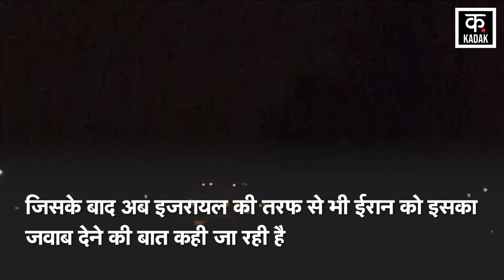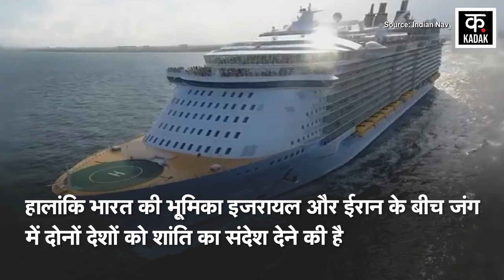Israel Iran War | America और Britain ने तैनात किए हज़ारों सैनिक, क्या कुछ बड़ा होने वाला है? | N18G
The situation in the Middle East seems to be constantly changing amid the Israel-Iran tension. Iran took revenge from Israel two months after the assassination of Hamas' top leader Ismail Haniyeh. After which Israel is now talking about giving a reply to Iran. At the same time, countries like America and Britain are doing the work of adding fuel to the fire. On the other hand, three ships of the Indian Navy have also reached the port of Iran at this time.

इजरायल-ईरान तनाव के बीच मध्य पूर्व की स्थिति लगातार बदलती नजर आ रही है. हमास के टॉप लीडर इस्‍माइल हानिया की हत्‍या के 2 महीने बाद ईरान ने इजरायल से इसका बदला लिया. जिसके बाद अब इजरायल की तरफ से भी ईरान को इसका जवाब देने की बात कही जा रही है. वहीं अमेरिका और ब्रिटेन जैसे देश आग में घी डालने जैसा काम कर रहे हैं. उधर, भारतीय नौसना के तीन शिप भी इस वक्‍त ईरान के बंदरगाह पर पहुंच गए हैं.